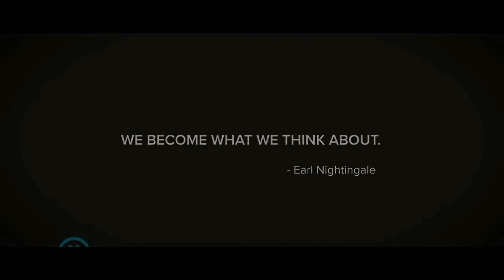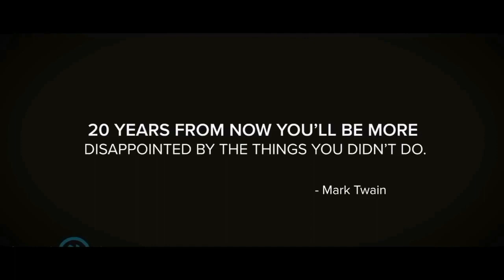MOTIVATIONAL VIDEO THAT INSPIRE ME/ START YOUR DAY POSITIVELY :)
We all need some sort of MOTIVATION to achieve the GREATEST heights possible. So here are some of the greatest advice of wise people to get you motivated.
Listen to it every day, and be the change you want to make in your life.
I know its a bit different but hey its a motivational video...you'll won't regret it.
This is a video compilation to help us stay MOTIVATED.